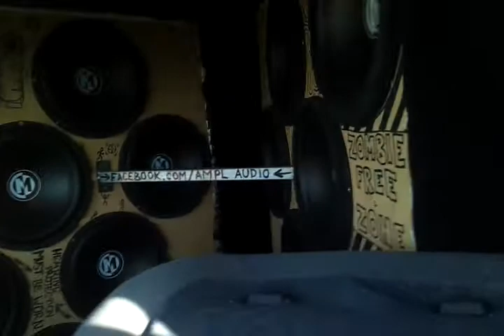flexy flex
16x Memphis SR10, 2x Response 1500